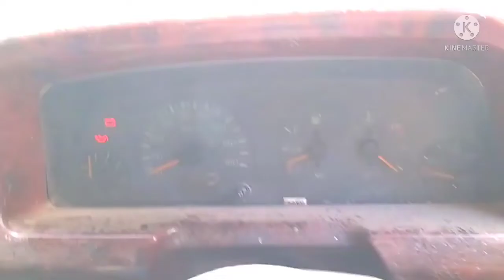ye बोलेरो (Bolero)दो महिना से पड़ा था / Part-01.Start लेगा ya Na,इतना दिन से एक ही जगह Par लगा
How can Bolero Start